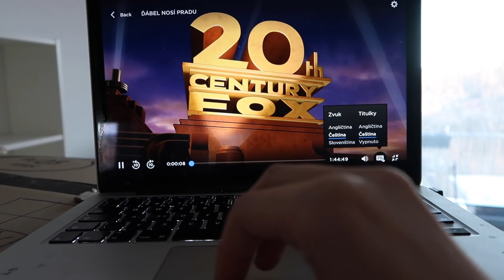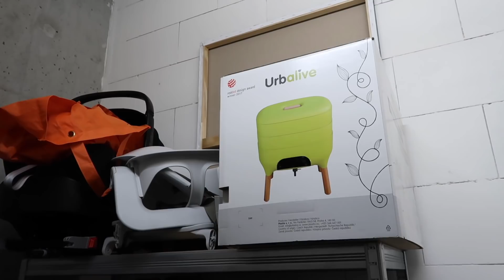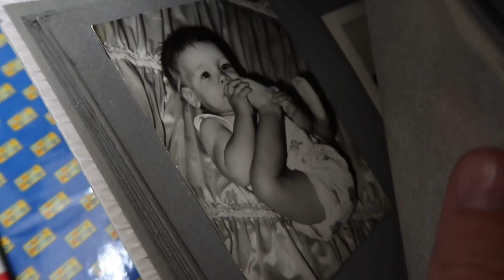Balím, balíš, balíme | VLOGSPRING DEN 6.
Já už se taaak těším, až to bude za námi. I když si myslím, že nám to jde docela dobře a nějak se nestresuju, stějně se těším, až budeme spíš vybalovat :D Děkuji za všechny komentáře, poctivě je v mezičase čtu! :)